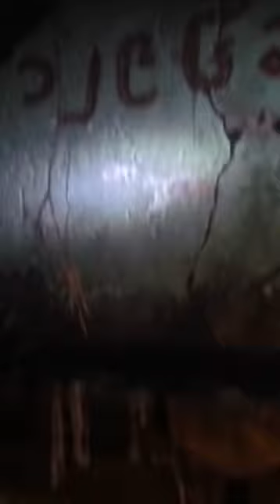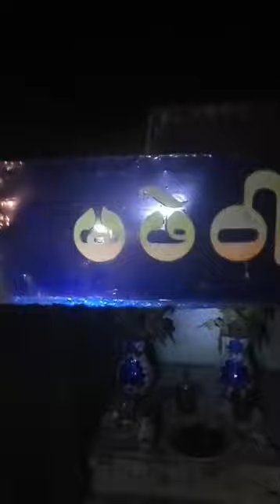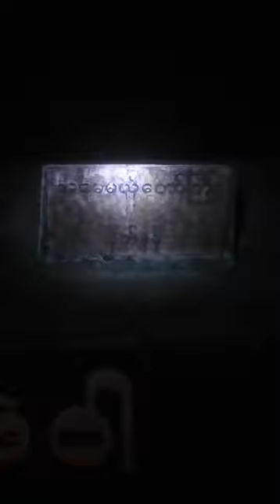EP9 အခုဆို GHMM. Member ko yone Yone ဟာ သခ်ိဳင္​း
Cr. Ghost Hunters - Myanmar